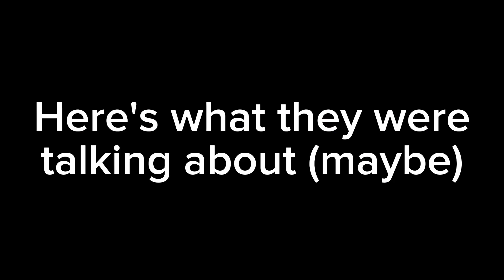POV: You both have your own secret language || Gacha Skit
Audio: LOURD (I don't wanna tag him)

Instagram: its_me_starryandfriends (Zekee the IRL/Starry the cat angel)
Tiktok: 💜😸Starry the cat angel👼💙 (@starryandfriends)

Things to never do:
1. Never make fake channels with the channels name on it
2. Never reupload one of my videos with or without permission
3. Most importantly, never steal my OCs design
4. Never trust any copycats
5. If you make a video and tag me, make sure it's appropriate. Don't put in any inappropriate content such as shipping other OCs, collaboration with me that is related to Gacha heat, etc
If you do any of these,  I will block you for that

Permissions:
1. You can make my OC only if you want a collaboration
2. I don't own audios in my videos, so you can use it in your videos
3. You can get inspired by my videos so you can make it and you can tag me
4. If you want, you can make a fanart although I'm not hosting an art competition
5. You can also make a reaction video with my videos on it.

ೋღ 🌺 ღೋ

That's all. See you little stars ⭐⭐⭐